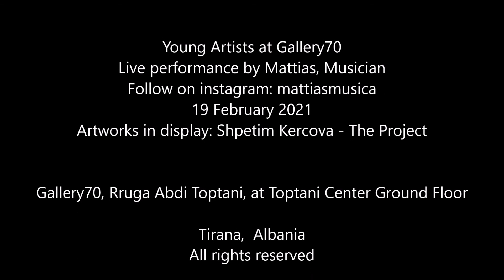Mattias live at Gallery70 19 03 21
Gallery70 is proud to present a live performance by Mattias from Argentina as part of its programme Young Performers at Gallery70.
Sharing emotions through sound and image !